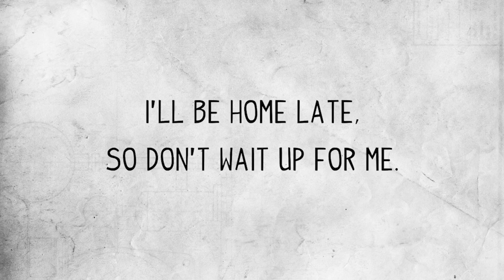DON'T OPEN THE DOOR: A Murder Mystery Thriller Story Time // Something Scary | Snarled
DO YOU WANT SOMETHING SCARY ART? Read the full description for the links to FREE wallpapers and get a signed Limited edition print by Sapphire herself!

Sapphire tells us the thrilling story of a young girl who was home alone one afternoon. The moral of this murder mystery? If you see your dead parent(s) in a dream telling you not to open the door... DON'T DO IT!